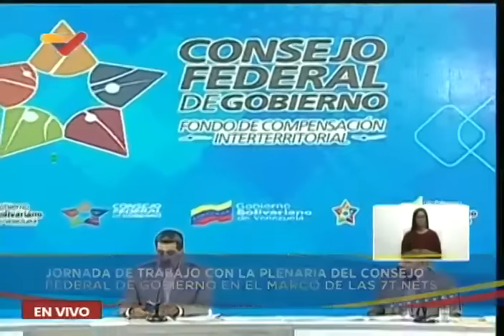Maduro se reúne con el Consejo Federal de Gobierno, 25 enero 2024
El Presidente de Venezuela, Nicolás Maduro, se reúne este jueves 25 de enero de 2024 con el Consejo Federal de Gobierno en el Palacio Blanco, en Caracas.

USDT o Bitcoin (BEP20): 0xef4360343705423a24119205eeb1de2a10fd23f4